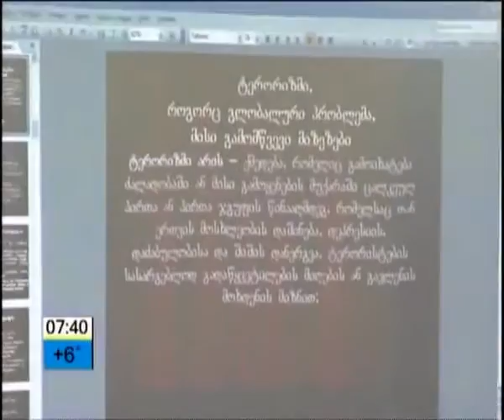უნივერსიტეტი ტელეიმედის თვალით